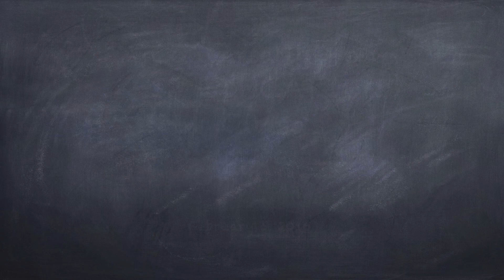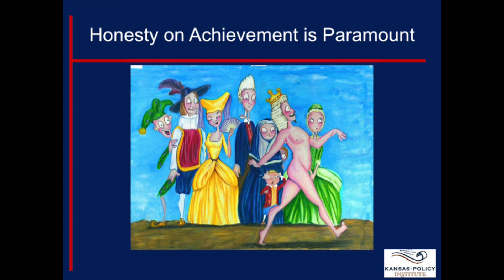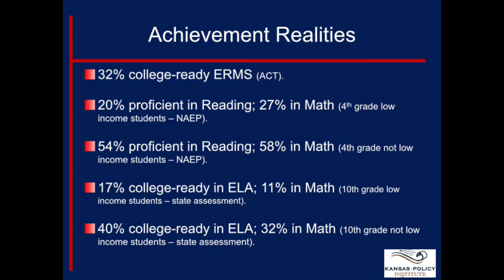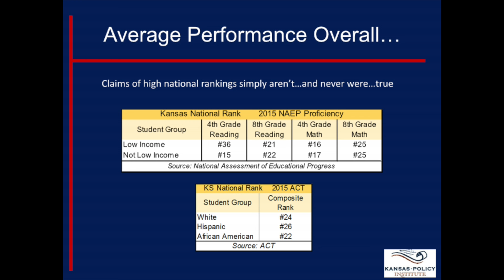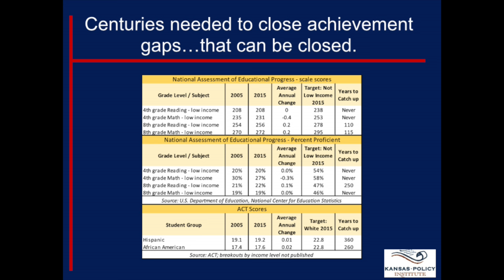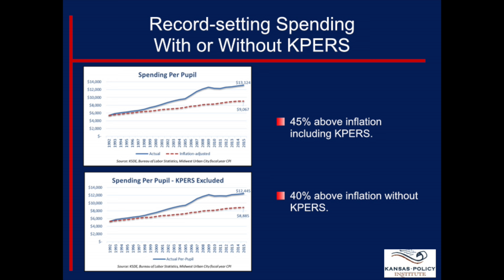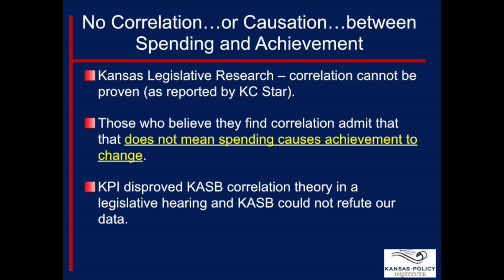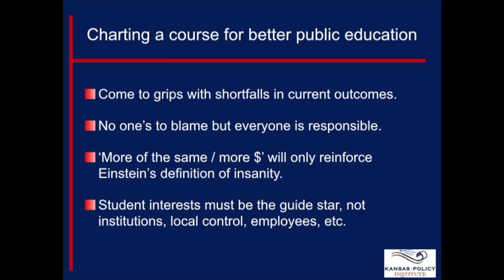A Conversation on K-12 Education in Kansas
Kevin R. McWhorter, a member  of the Goddard, USD-265, Board of Education, and Dave Trabert, President of the Kansas Policy Institute, held “A Conversation on K-12 Education in Kansas” at the February 5, 2016, luncheon of the Wichita Pachyderm Club.